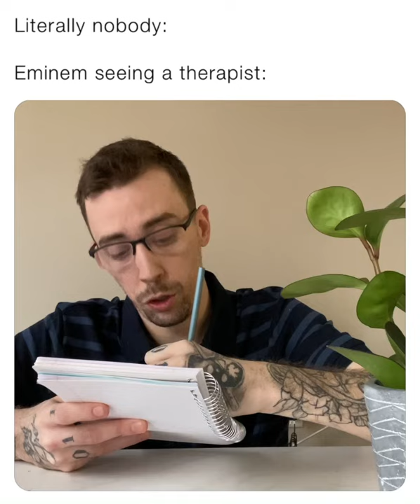Eminem seeing a therapist